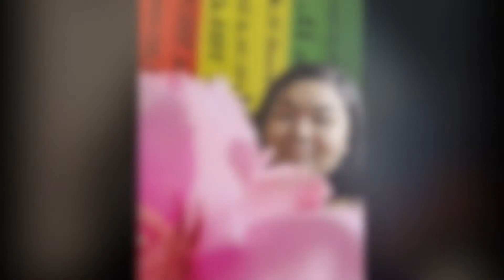Class of 2024 self portraits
Our Nā ʻIʻiwi of the Class of 2024 capture themeselves before making this transition to Kula Kiʻekiʻe.